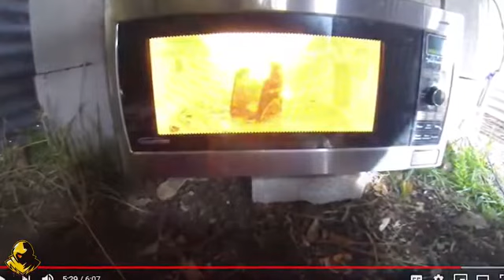عاجل جريمة قتل اليوم لسائحتين بالمغرب في زمن كورونا بعد اغتصابهم